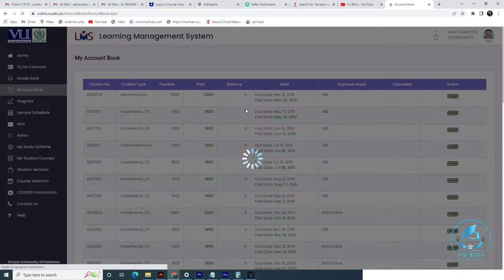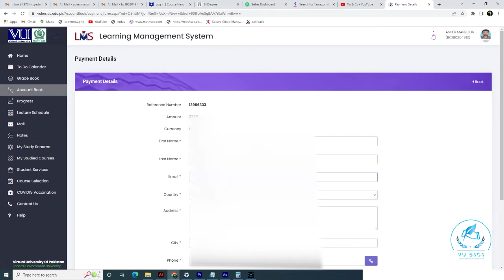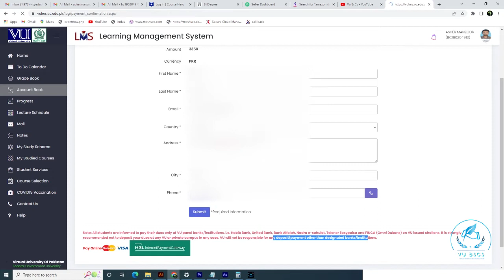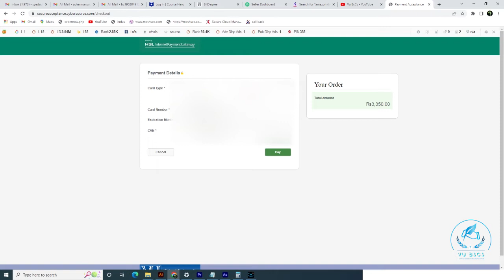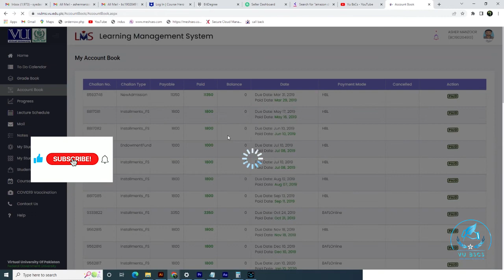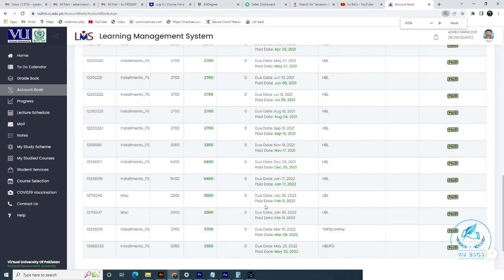How to Pay VU Fee Online by Bank using Visa card and Master card HBL payment 2022 || By Vu BsCs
Virtual University

Allahhafiz! :)